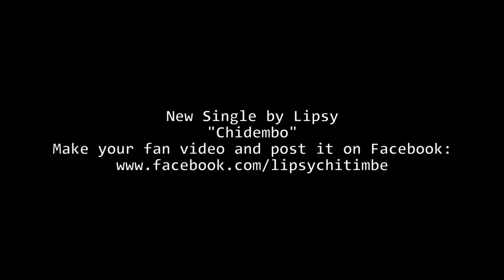Lipsy Chidembo Fan Video Compilation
brand new ninja lipsy chidembo video